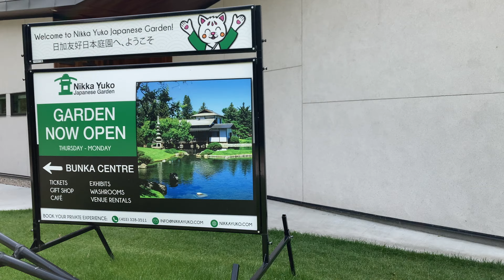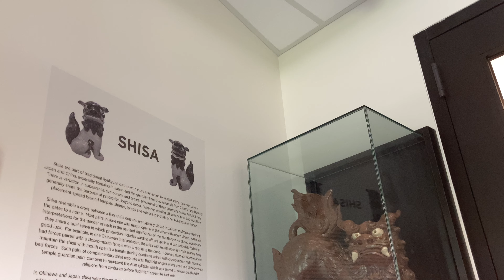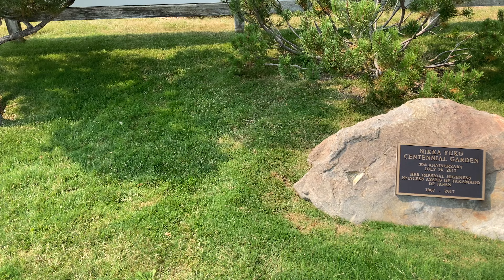Nikka Yuko Bunka Centre & Nikka Yuko Japanese Garden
2024 August 23